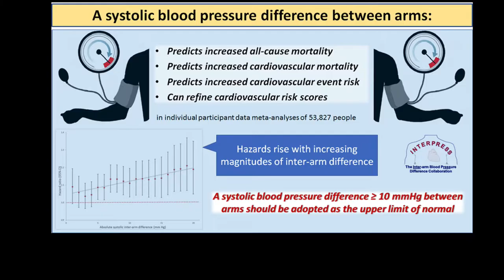Hypertension Help Podcast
Welcome to the Hypertension Resistant to Treatment Podcast, where we delve into high blood pressure's complexities that stubbornly defy conventional treatment methods.

😃 😃Initially, our goal was to empower individuals to effectively manage their blood pressure with the help of healthcare professionals. However, our focus has evolved to prioritize supporting healthcare providers, recognizing their crucial role in patient outcomes. Led by Dr. Tonya Breaux-Shropshire, we emphasize the significance of equipping healthcare providers with the necessary tools and knowledge for successful patient guidance. Thank you for joining us on this journey towards improved hypertension management.

😃 😃So, whether you're a healthcare professional seeking new strategies or someone living with treatment-resistant hypertension, this podcast is your guide to understanding and addressing this critical health issue.

😃 😃Remember, managing treatment-resistant hypertension requires patience, persistence, and a collaborative approach between patients and their healthcare team. Stay informed and proactive; we can strive for better control and improved outcomes together.

Cheers!

🤩 🥳😍Get alerts when my publications are released and when to preorder my new book by hitting the bell when you subscribe. (Next publication titled "Automated Blood Pressure Monitoring in Workers" & "Automated Blood Pressure Measurement in Primary Care").

Do you Listen to podcasts? I host a podcast with over 16,000 downloads. Go to the Hypertension Resistant To Treatment Podcast

😃 😃 The information provided here is for general education and not a substitute for professional medical care. It's crucial to maintain a consistent relationship with your primary care provider. While Dr. Tonya has significant knowledge of hypertension, she can't know every patient's complete medical history. She disclaims liability for your health and advises consulting your primary care provider for personal medical conditions. For further inquiries, consult your primary care physician. All content is for general educational use only.

The information and services provided are supplementary resources and should not replace professional judgment. Providers should use their clinical judgment to consider the patient's specific needs. While Dr. Tonya has substantial knowledge of hypertension, she doesn't have access to every patient's complete medical history. Use your clinical judgment for the best treatment. All content is for general educational purposes to enhance knowledge.